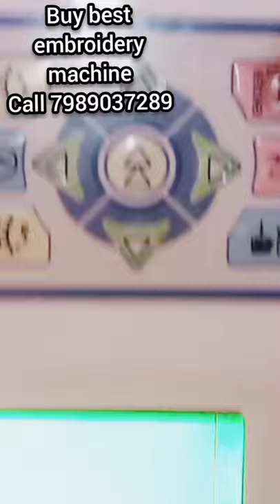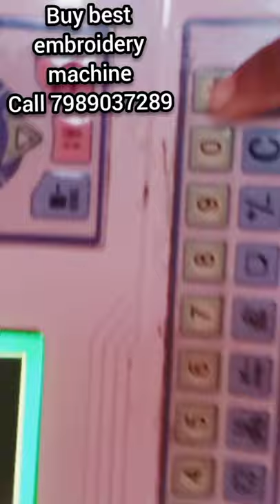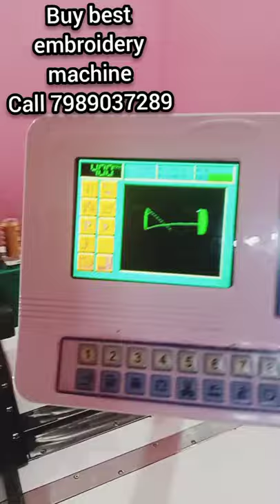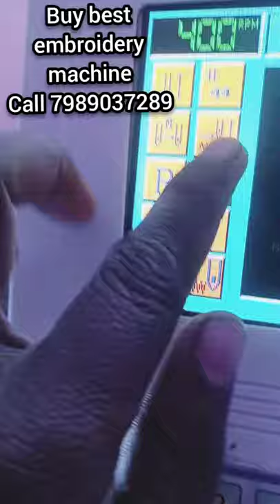computer embroidery machine training in telugu 4 how to operate computer embroidery machine